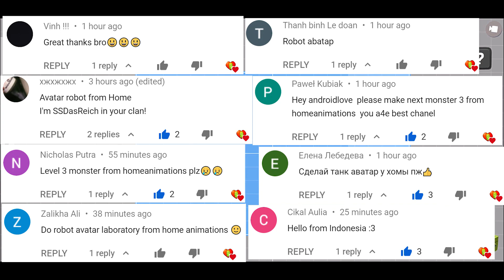Super Tank Rumble Creations - Robot Avatar - From German Secret Laboratory Level 3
[Game Features]